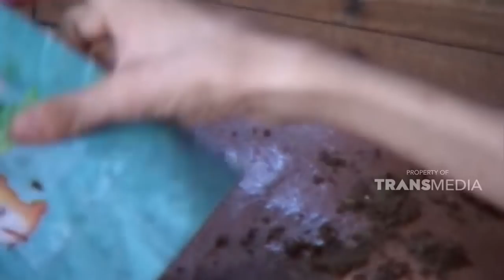Kini anak hanya terbaring lemah tak berdaya karena penyakitnya | KEJAMNYA DUNIA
Dok : Kejamnya Dunia Trans TV